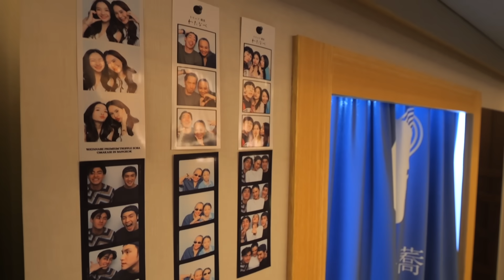โซบะทรัฟเฟิล จดสิทธิบัตรหนึ่งเดียวในโลก - [แดนเนรมิต]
สิ้นสุดการรอคอย 7 ปี โอมากาเสะทรัฟเฟิล แห่งแรก เปิดแล้วใจกลางทองหล่อ ใส่ทรัฟเฟิลจุก ๆ เยอะสุดที่เคยเจอมาแล้ว !

Line : @danneramit.work